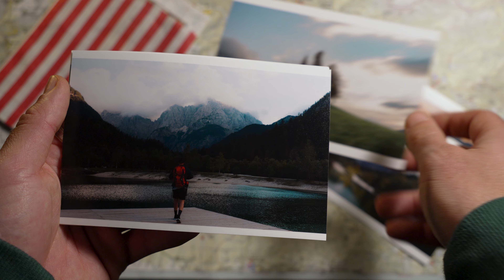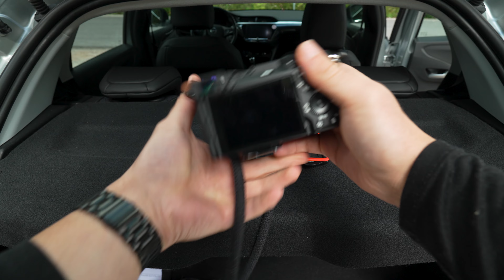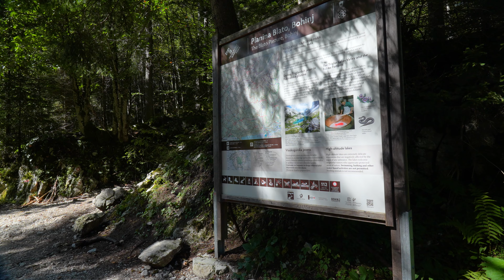Hiking, Exploring & Photographing through Wild Slovenia Alone (Triglav National Park)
In September of 2023 I travelled to Slovenia to explore and document what it had to offer. I knew the country would be beautiful from my research but nothing prepared for me for the raw beauty of Triglav National Park and its surrounding areas.

I had intended on doing Hut to Hut hiking as part of this trip but I was nursing an injury before the trip and decided to make it more of a photography trip - It allowed me to take the pressure off that comes with Hut to Hut hiking and really focus in on my photography while also filming at the same time.

Evin